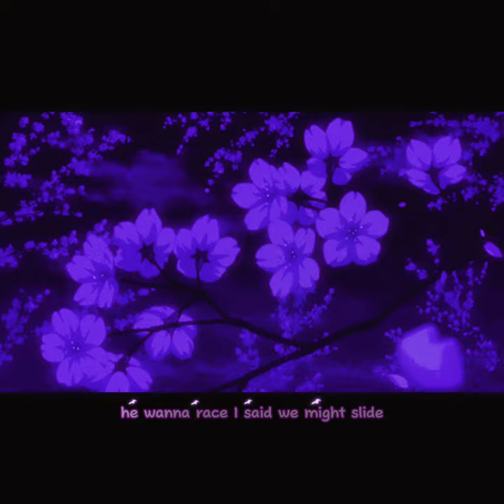Markimoo2x - Synergy slowed+reverb (Prod@adturnup3296)